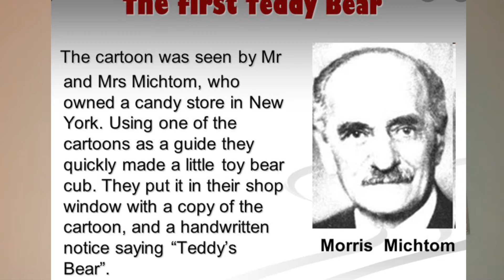The Untold Story of the Real Teddy Bear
The Story of the Real Teddy Bear - with its Roots in Roswell GA.
Manuela Davis
Century 21, Connect Realty
ManuelaSells.com